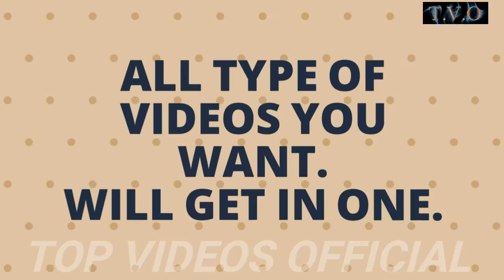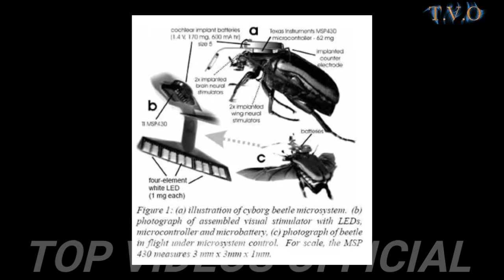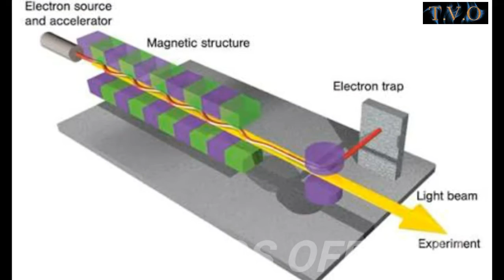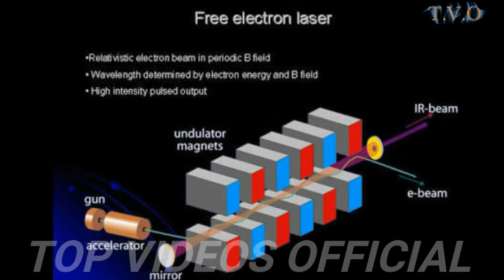Top 10 Weapons Of The Future That Are Being Developed Right Now.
In this video you will get to know Top 10 Weapons Of The Future That Are Being Developed Right Now.

The top 10 Weapons Of The Future That Are Being Developed Right Now are list below :

10 . DREAD Silent Weapon System.

9 . Hybrid Insect MEMS.

8 . Chinese Kill Weapon.

7 . BioDesign Synthetic Organisms.

6 . The Railgun.

5 . The Free Electron Laser.

4 . Metaflex Future Camouflage.

3 . HELLADS.

2 . XM-25 Grenade Launcher.

1 . Aurora Excalibur.